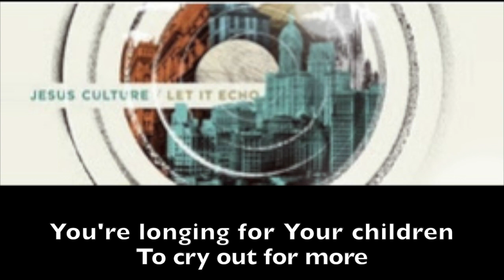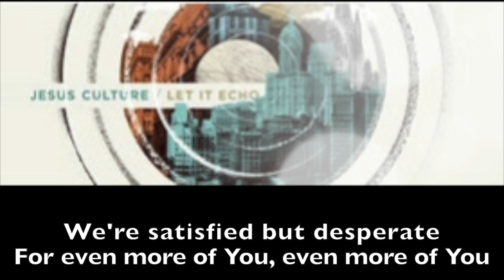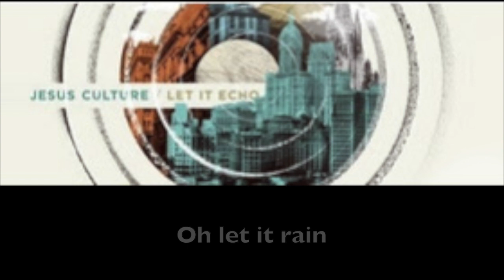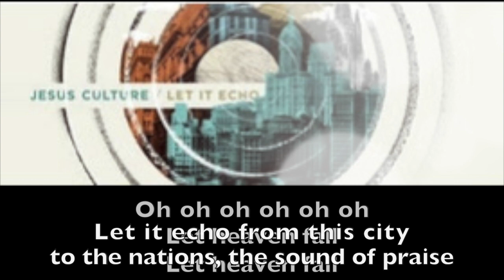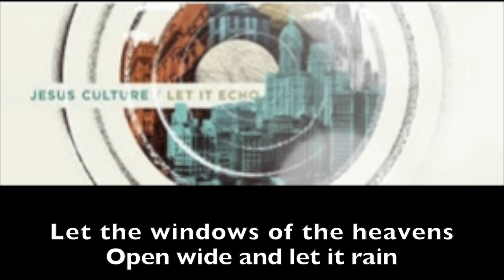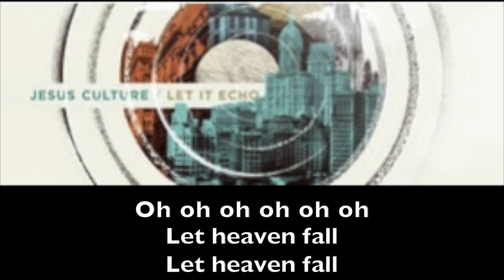Let It Echo (Heaven Fall) - Jesus Culture (lyrics)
Let it Echo (Heaven Fall)
Lyrics
Jesus Culture
Album: Let It Echo